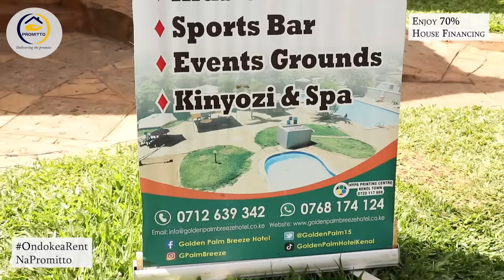Mutumia wakwa anyonetie matharau no ndamuriragira ta kaana-Muhia wa Maingi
Muhia has an experience that can change your life
Make sure to be tuned
Part 2 will premiere tomorrow at 7:30pm